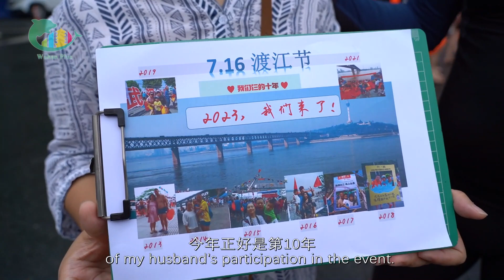The 48th YangtzeRiver Crossing Festival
📣🏊The 48th YangtzeRiver Crossing Festival kicked off on July 16 in Wuhan. This year, the individual challenge resumed the route from Wuchang Hanyangmen No. 1 Mingkou pier🚢 to Nan'anzui Riverside Park, covering a distance of about 1,800 meters. The team races also returned after three years, adding to the jubilant atmosphere. Some 28 teams swam 6 kilometers across the Yangtze River🤩.